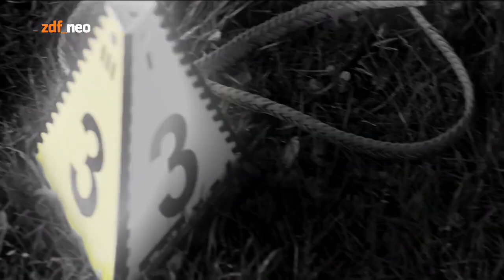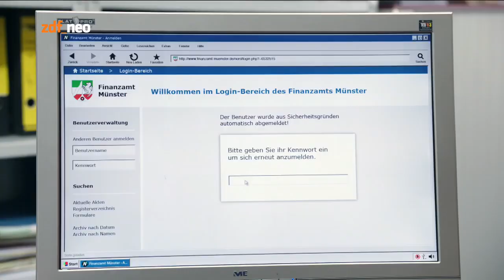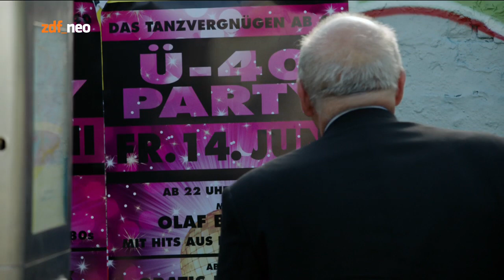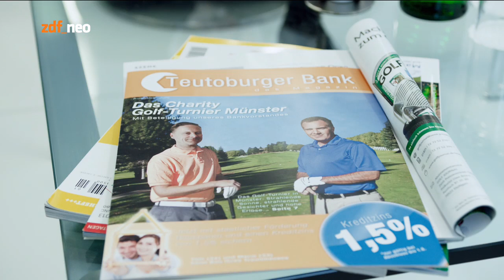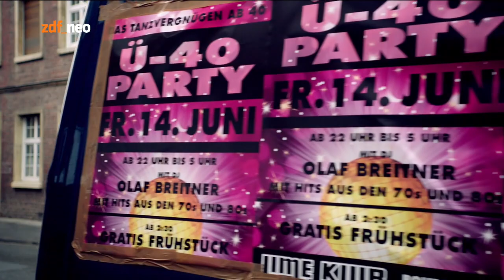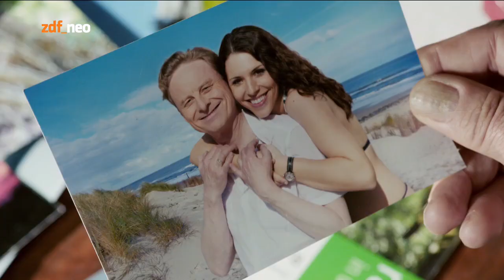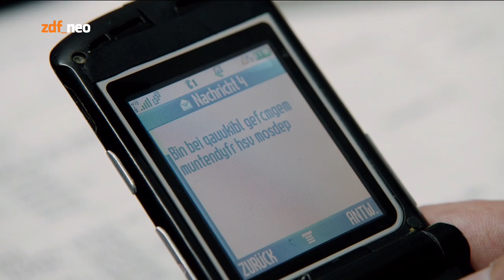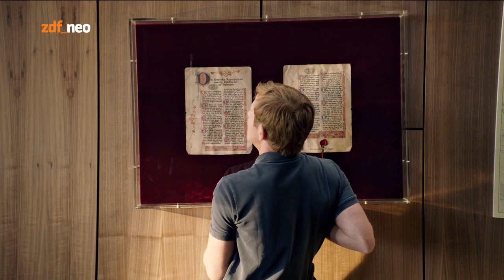Wilsberg - Mundtot - Folge 42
Mundtot ist die 42. Folge der Fernsehfilmreihe Wilsberg. Die Erstausstrahlung erfolgte am 1. März 2014 im ZDF. Regie führte Martin Enlen, das Drehbuch wurde von Georg Piller und Tilmann Warnke geschrieben.

Alle Rechte sind dem ZDF vorbehalten. Dieses Video dient lediglich der Unterhaltung.